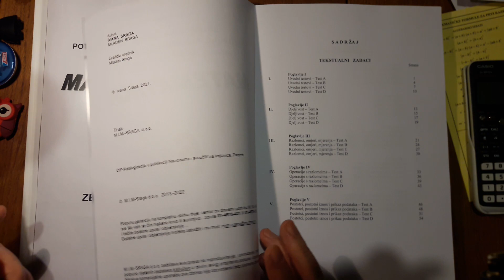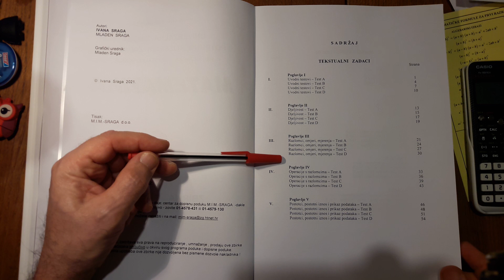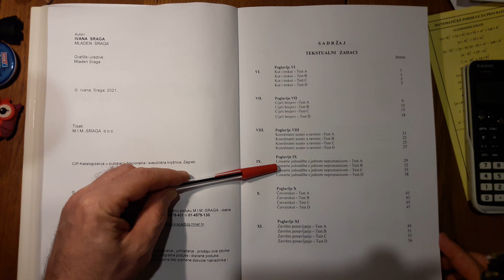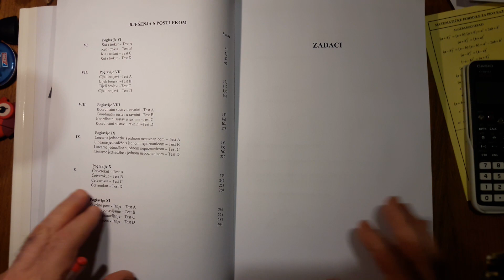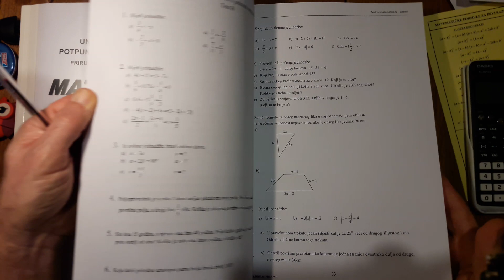Matematika 6 Zbirke detaljno riješenih zadataka - zbirke detaljno riješenih testova -2022.-23.